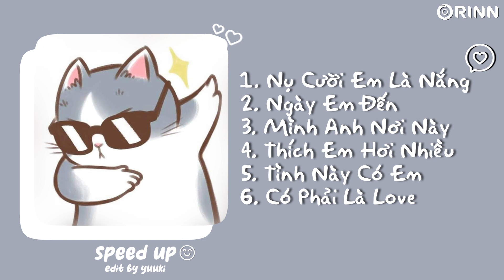[Playlist Speed Chill #31] Nụ Cười Em Là Nắng, Ngày Em Đến, Mình Anh Nơi Này,… /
1. Nụ Cười Em Là Nắng
2. Ngày Em Đến
3. Mình Anh Nơi Này
4. Thích Em Hơi Nhiều
5. Tình Này Có Em
6. Có Phải Là Love